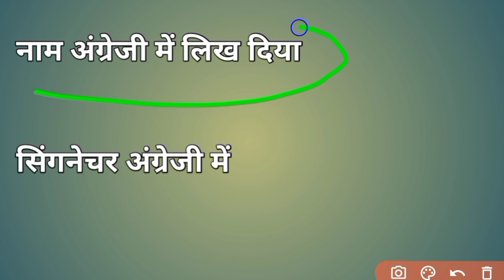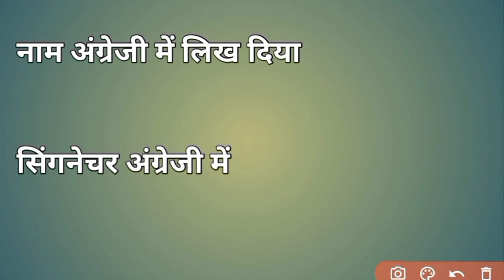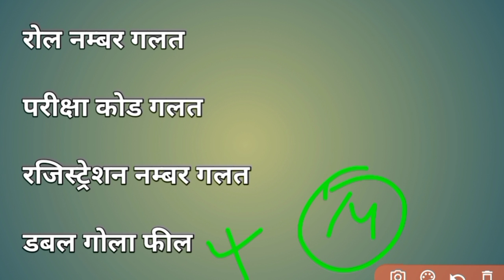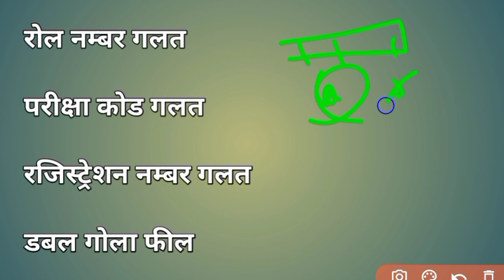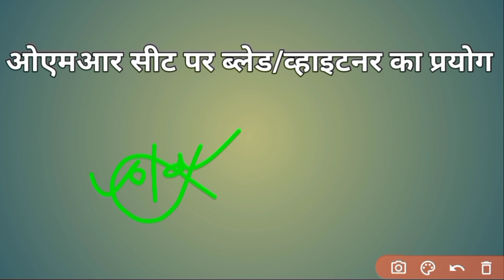upsssc pet result date 2021||upsssc pet latest news today||pet omr sheet mistakes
Upsssc pet latest news today cutoff
Upsssc pet exam result 2021
upsssc latest news today
upsssc pet cutoff after revised answer key
up pet latest news today
up pet result 2021
Lekhpal vacancy 2021 in up
Lekhpal ki taiyari
Lekhpal kaise bane
pet result 2021 news today
up pet news today
upsssc pet news today
upsssc pet cutoff 2021 latest news today
pet ka result kab tak aayega
pet ki cutoff kitni jayegi
Upsssc pet result latest news today
Pet cutoff 2021
Up pet
Pet news
Pet result
Pet results date 2021
Pet result update
upsssc vdo
Pet cutoff
Upsssc pet
upsssc pet revised answer key
up pet cutoff 2021
upsssc pet exam 2021
Lekhpal ki vacancy kab aayegi